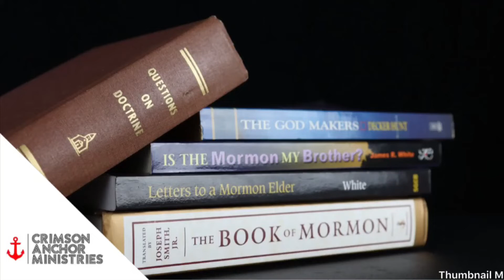[Podcast Ep. 2] Understanding Mormonism: Their Views Of Salvation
Hey Everyone! Welcome to Crimson Anchor Ministries’ Podcast! We are so glad you’re here and hope you enjoy the video!

Here is the first episode of our “Understanding Mormonism” Series! Hope you enjoy!

To clarify, if you have not watched the video: Crimson Anchor Ministries is not apart nor associated with the Mormon Church. We are simply trying to understand what the religion is about, and how to engage with it (and it’s people) from a Biblical worldview.

As you finish the video and take a look through the description, feel free to go check out our to find out more about us and what Crimson Anchor Ministries is all about. We will also be providing you with weekly blogs on that same website to help you on your journey with Christ.

See you again on our next Episode!

We should be approved by iTunes around early next week!